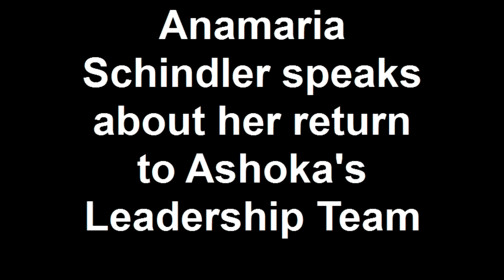Anamaria talks about her return to Ashoka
Anamaria Schindler speaks about her return to Ashoka's Leadership Team. A long-time social entrepreneur and leader in the organization, Anamaria will be overseeing a new strategy to support our activities in South America, championing our Empathy initiative around the world, and articulating a shared vision across our many programs to support an Everyone a Changemaker(TM) world.

Video credit Flavio Bassi.